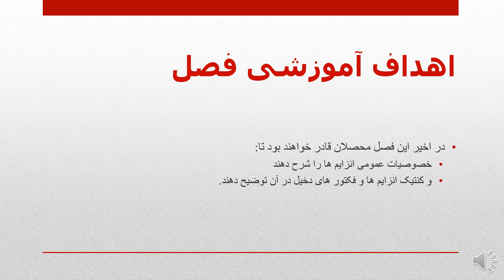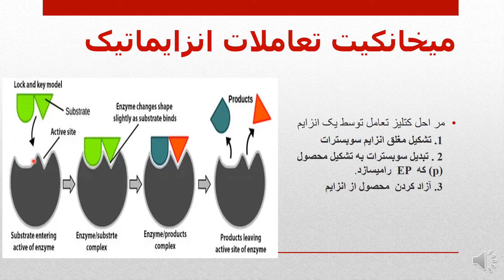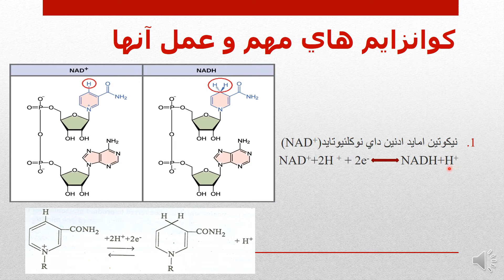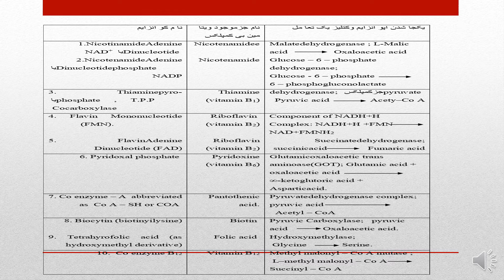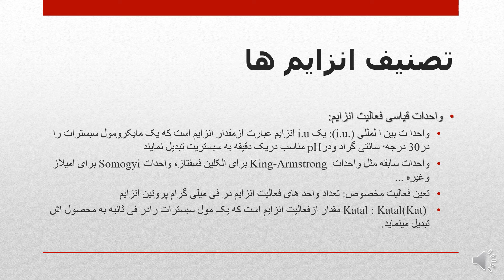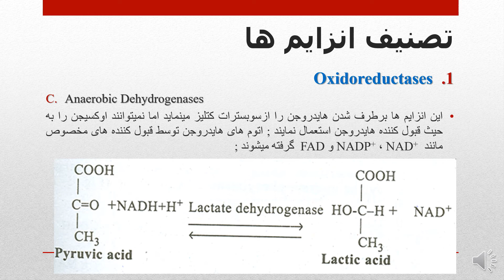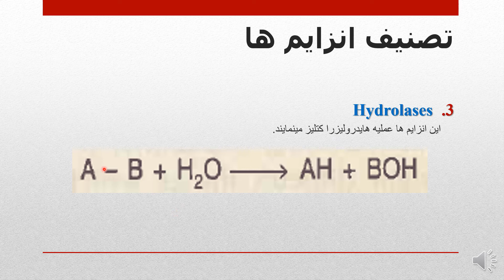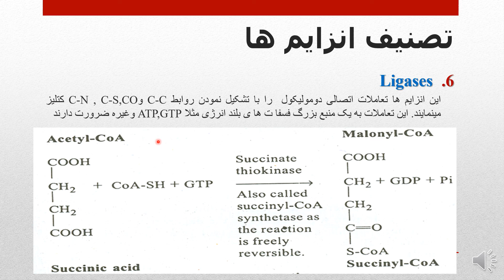اساسات انزایم ها پرزنتیشن صوتی قسمت اول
این ویدیو آموزشی برای دوره لیسانس آماده شده است که اساسات و مسایل ابتدایی انزایم ها را از نگاه بیوشیمی مورد بحث قرار می دهد. این ویدیوی آموزشی برای محصلان رشته های طبی وبیولوژی موثر می باشد.